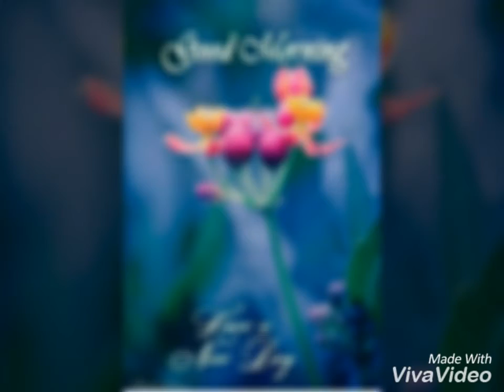NACHARAM WESLEY NETWORK BOY'S (V. SURESH &KASHIM BHAI) birthday pic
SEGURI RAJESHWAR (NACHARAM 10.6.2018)